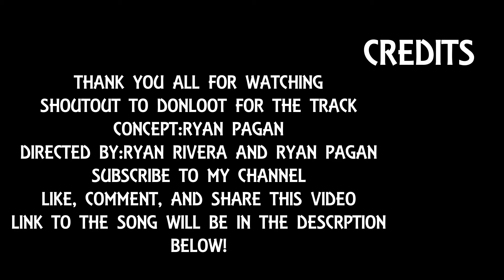Loot| "Suicidal Pill"| Freestyle By Ryan Pagan